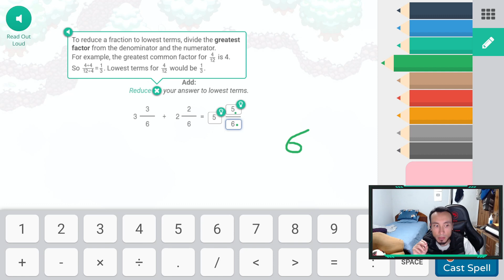🐯 LUMINITE MY NEW PET - Prodigy Math Game